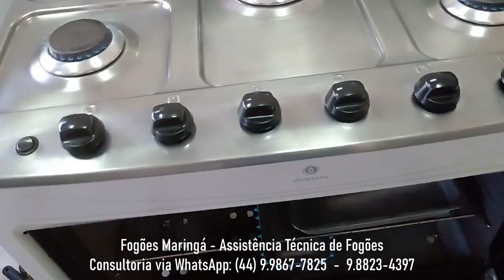Fogão caseiro Electrolux de 5 BC ! Problemas no forno e uma boca podre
Este Electrolux estava com dois problemas: O forno apagando e uma boca caiu de podre.
Mais um cliente atendido. Mais um serviço realizado.
Mais um serviço da:
Fogões Maringá
Assistência Técnica de Fogões
Caseiros e industriais. Maringá, Paraná, Brasil.